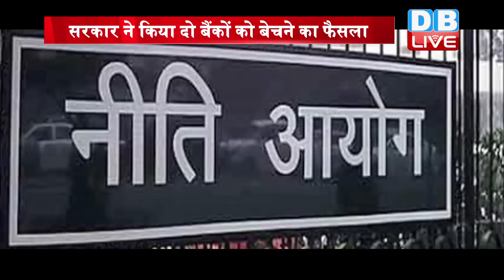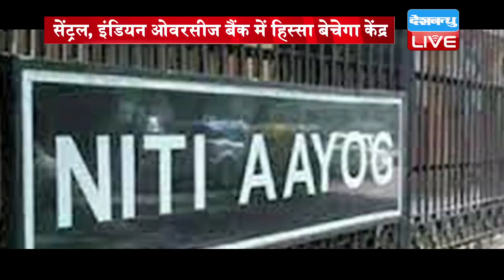Privatization of PSU Banks: Modi Government ने किया IOB and Central Bank को बेचने का फैसला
Privatization of PSU Banks: Modi Government ने किया IOB and Central Bank को बेचने का फैसला | DBLIVE Get paid membership